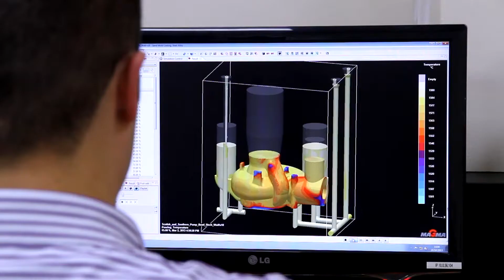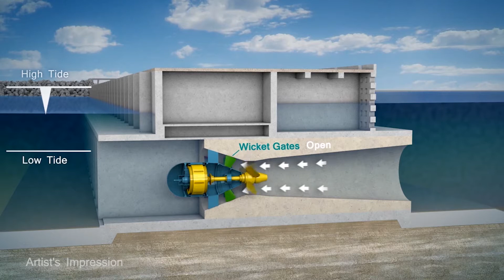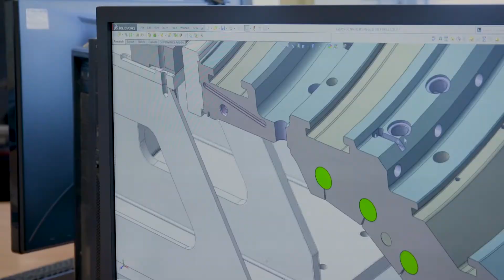Tidal Lagoon Swansea Bay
Tidal Lagoon Swansea Bay is shovel-ready to power Britain’s green recovery. Our alliance of engineering and delivery partners, and a nationwide supply chain, will bring 2,200 jobs and £850 million in immediate investment to Wales and other hard hit areas of the UK. Work can begin this summer delivering onstream power in less than four years.

Please take three minutes to find out why the time for Tidal Power is now. This new video tells you all you need to know.